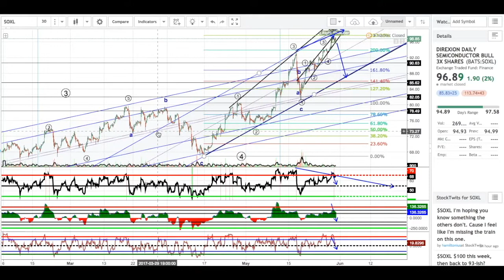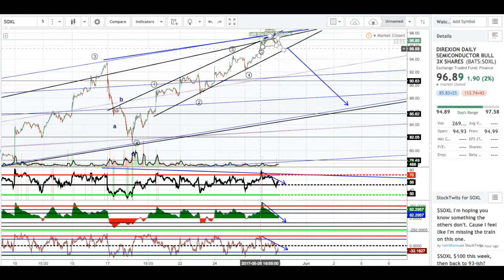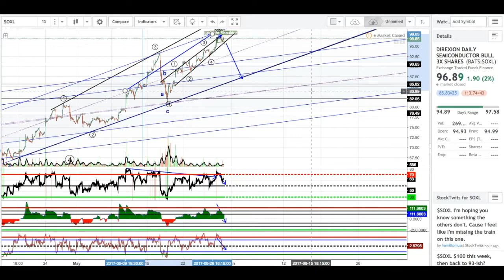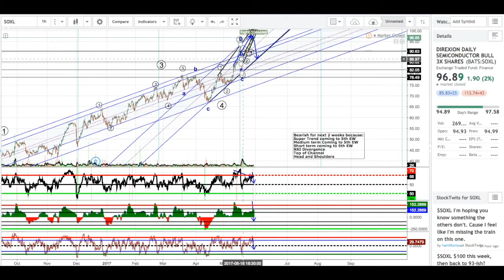May 30th, $SOXL Semiconductor Technical Analysis Chart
Technical analysis on today's price action for $SOXL Semiconductor   ETFs and actionable trading ideas for the next day. Trade at your own risk, do your due diligence.